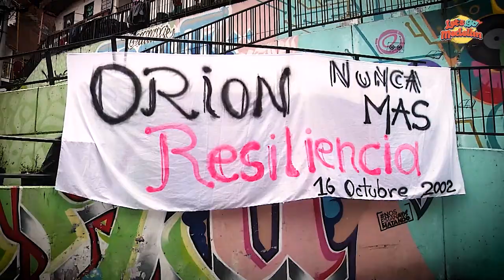De La más Peligrosa A La Más Visitada Comuna 13 - Let's Go Medellín